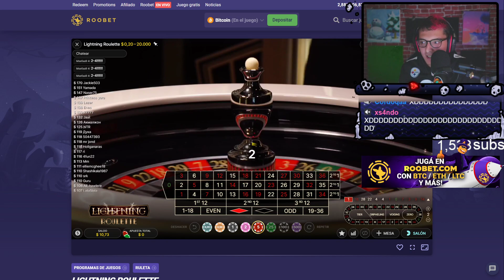Gasto un salario en un segundo